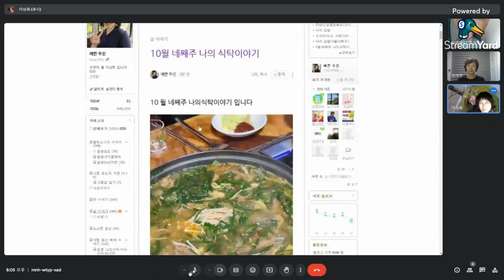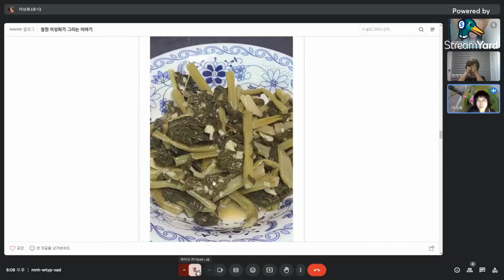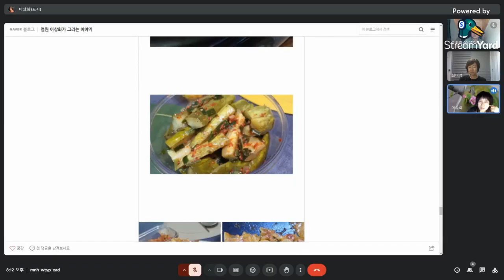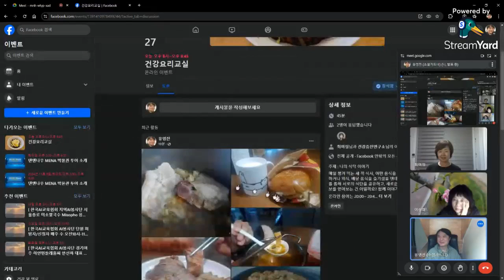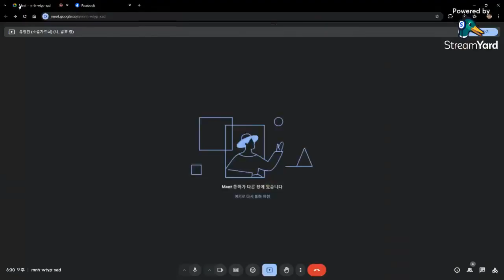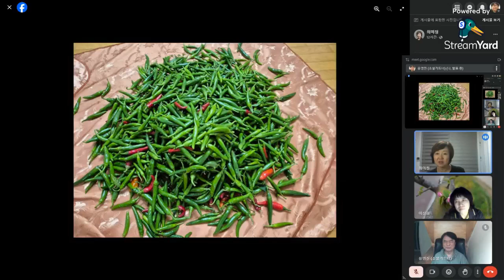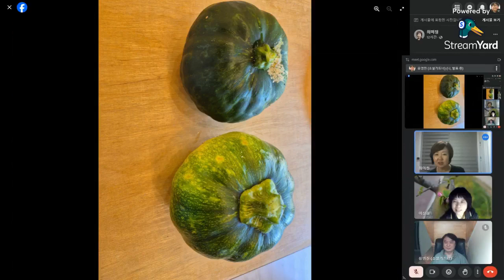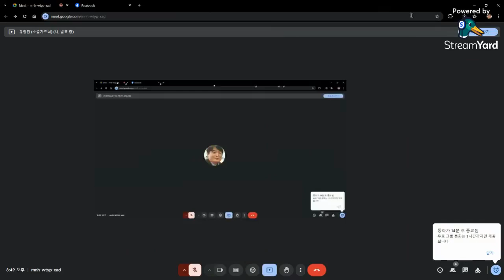나의 식탁 이야기 건강교실 요리짱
일주일 간의 식생활을 되돌아보는 시간을 가졌습니다. 외부 활동 시 다양한 음식을 즐겼고, 가정에서는 가족과 함께 요리하며 소중한 시간을 보냈습니다. 건강 식단과 함께 가끔 건강에 좋지 않은 음식을 섭취하거나 과식하는 경우도 있었음을 인지하고, 앞으로는 건강한 식습관을 실천하기로 다짐했습니다.